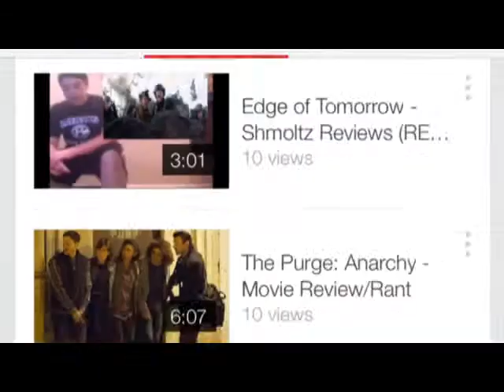Boyhood - Movie Review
My late review of Richard Linklater's revolutionary "Boyhood" starring Ethan Hawke and Ellar Coltrane.